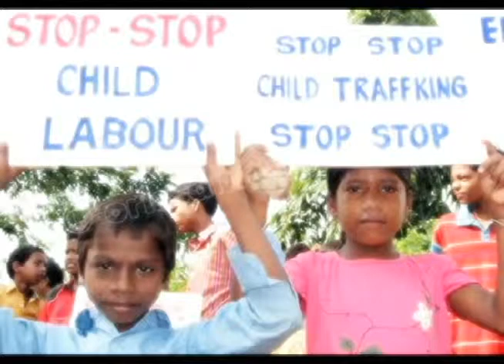Child Labor - Paraiso [ New Era Advoc]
Economics Project
Group 1
New Era University Advocacy Campaign

*yahoo for the images
*youtube for the videos

- A very powerful ad
- Street Children and Child Labor
- UNICEF World Day against Child Labor
- GoodWeave Campaign